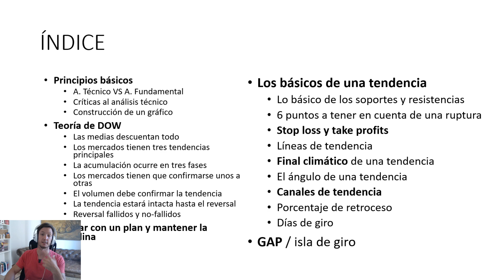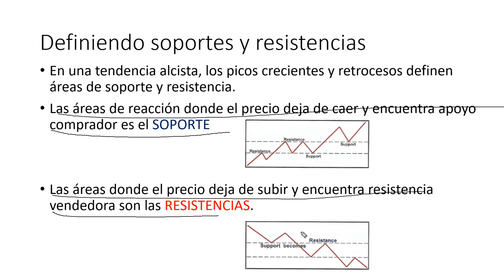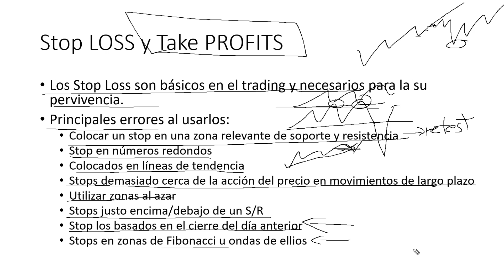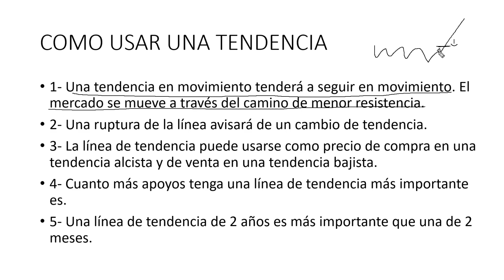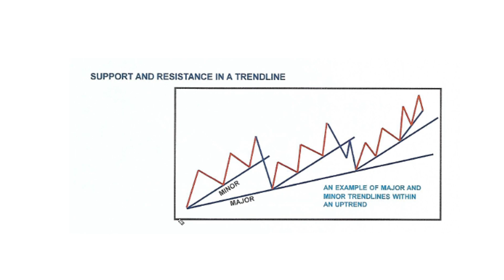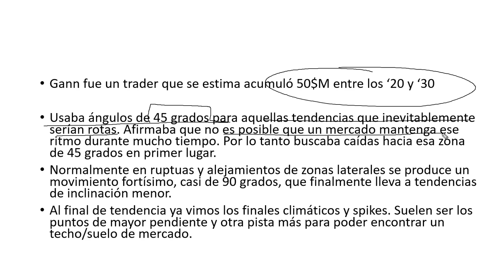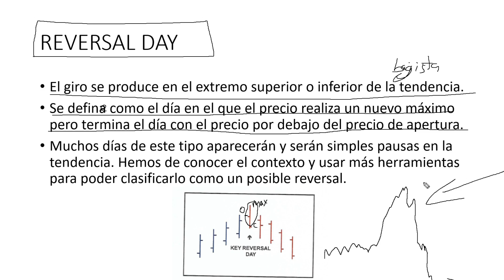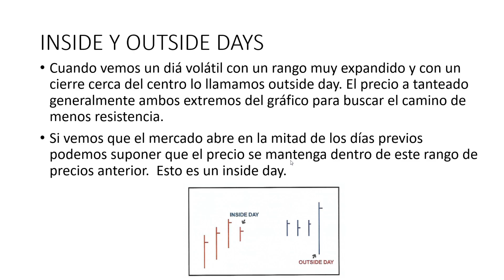📈 CURSO DE BOLSA ► ANÁLISIS TÉCNICO COMPLETO GRATIS. Curso PROP TRADERS. 2/4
00:00 Introducción
02:20 Las tendencias
05:05 Tipos de tendencias
06:48 Soportes y Resistencias
09:00 La importancia de un rango
12:27 Números redondos
13:27 Stop Loss
16:34 Como colocar Stop loss
20:31 Dibujar línea de tendencia
21:50 Cómo usar una tendencia
24:20 Ejemplos de tendencias
28:52 Rupturas de tendencias
32:00 Finales climáticos
35:16 Abanico de GANN
37:30 Canales de tendencia
38:49 Porcentaje de retroceso
39:52 Fibonacci y Gann
41:14 Líneas de velocidad
42:22 Reversal days
44:25 GAPs
47:46 Isla de giro
48:41 Inside y outside Days

CURSO de análisis ténico gratuito. Segunda parte de este curso que nos impartieron en el prop trading en el que trabajé en Madrid y cuyos profesores vinieron desde Londres para enseñarnos.

Si quieres aprender a invertir en bolsa este es el principio y la base de conceptos que debes conocer.

►Mi equipo de Trading y Gaming:

Tarjeta Gráfica GTX 1080
Procesador i7 7700k
Placa Base ASUS ROG
RAM 2x8GB

Monitor BENQ para Trading 144HZ(Horizontal/Vertical)
Monitor LG Color IPS 24"
Monitor LG básico
Monitor/TV Samsung
El Mejor Micrófono Wireless RODE (móvil y cámara)
Adaptador RODE para Móvil

►Mis figuras:

Figura Stormtrooper
Figura Halcón Milenario
Figura X-Wing

El Libro De La Ciencia

Pizarra Magnética Blanca